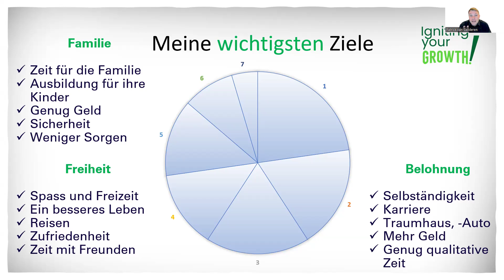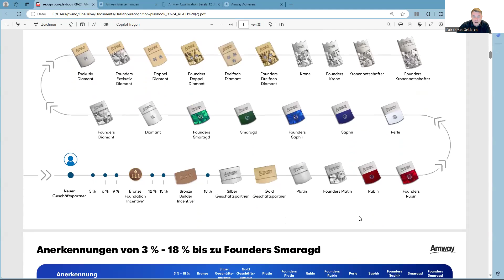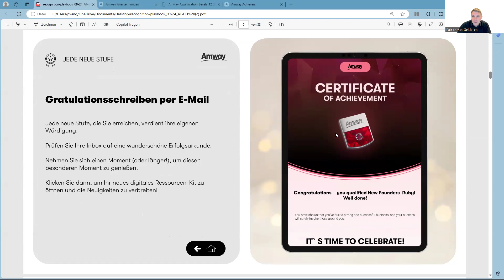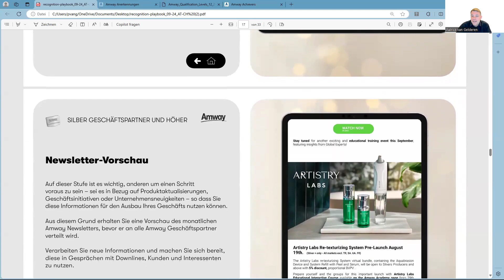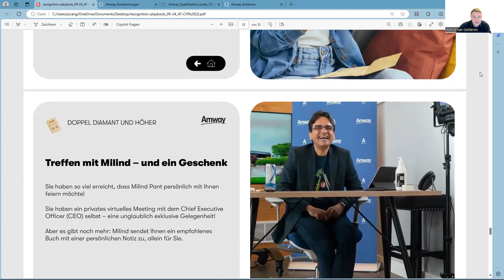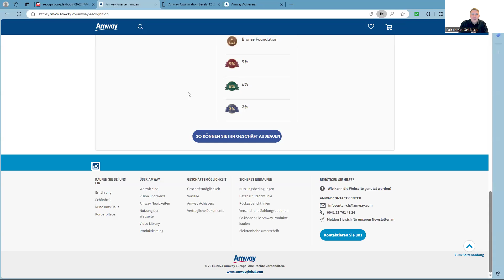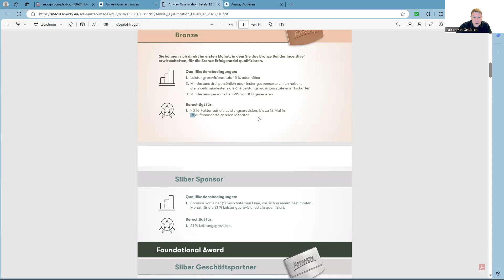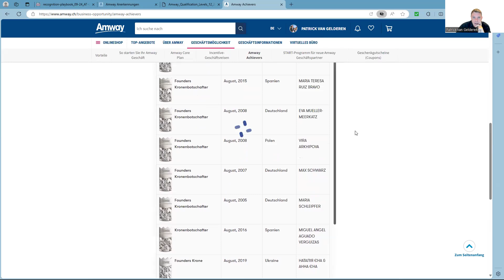Zielsetzung und Motivation GJ2024/2025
Anerkennung ist ein grundlegender Bestandteil des Amway Geschäftsmodells, das
Unternehmer seit 1959 inspiriert und honoriert. Aus diesem Grund haben Jay Van Andel und
Rich DeVos Anerkennung auch in die Grundvorstellungen der Gründer (Familie, Freiheit,
Hoffnung und Anerkennung) von Amway aufgenommen.
 Anerkennung, sowohl tagtäglich als auch beim Erreichen wichtiger Meilensteine auf Ihrer
Amway Reise, ist ein wertvolles Geschäftstool.
Sie kann verwendet werden, um historische Leistungen zu honorieren, aktuelle beste
Praktiken zu verstärken und Motivation für zukünftiges Wachstum zu schaffen.